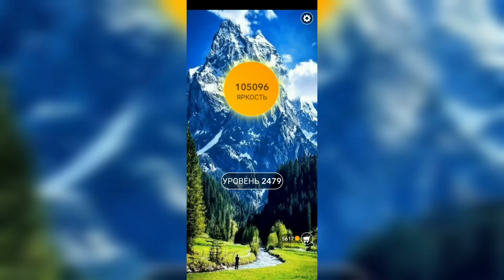Word / Слово Крест: Поиск русского кроссворда / Уровень 2479